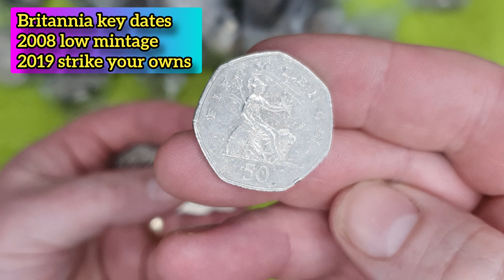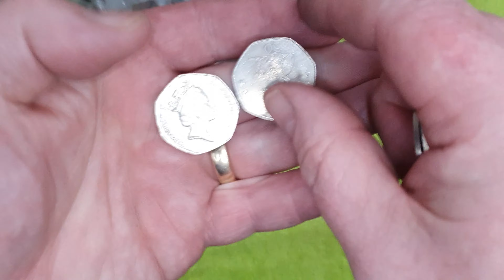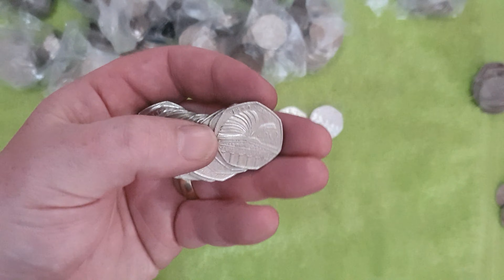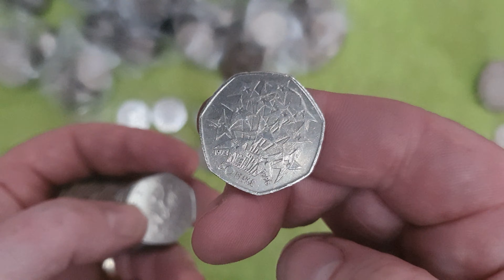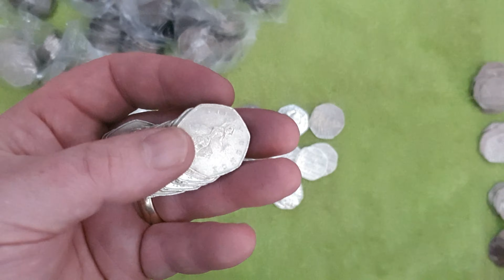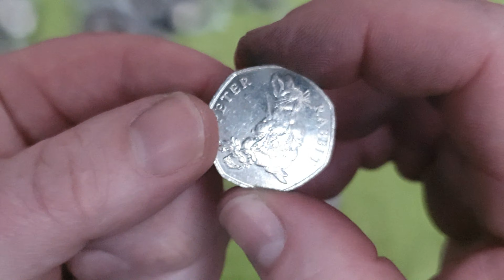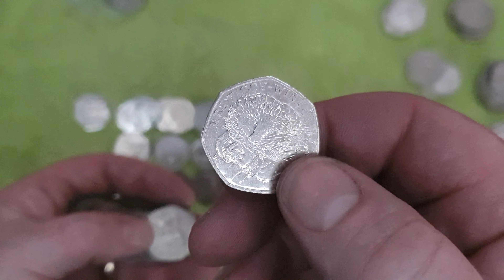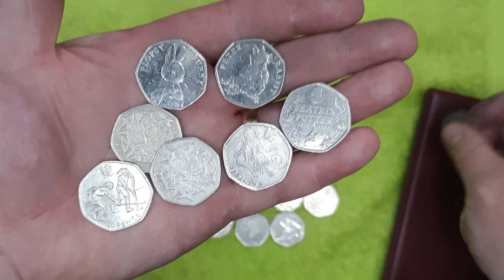A hunt full of treasures | £250 / 50p rare coin hunt No26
Welcome to my coin collecting treasures channel, In this rare 50p coin hunt video we find a lot of treasure as we hunt through £250 bag of 50 pence coins I am looking for commemorative coins & rare 50p coins to fill my coin album. Coin collecting is fun especially when we find bags full of treasures.

Let me know what you have been finding in your change or in hunts like this one.

You maybe a complete novice coin collector or a veteran Numismatic enthusiast but I appreciate everyone watching this video and why not check out some of my other videos.

Thanks to Tomversal & Fishing Frenzy for the music which we all composed together.
show these channels some support and tell them the master sent you to check them out.